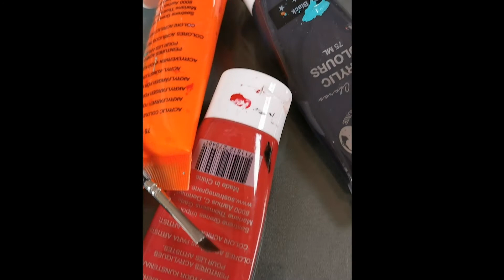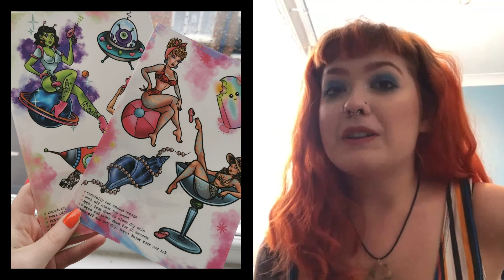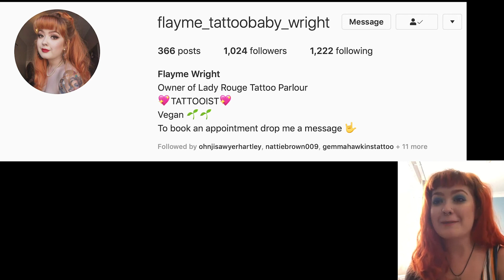Creatives Chitter Chatter Ep 1 - Flayme tattoo artist (Lady Rouge Tattoo Parlour)